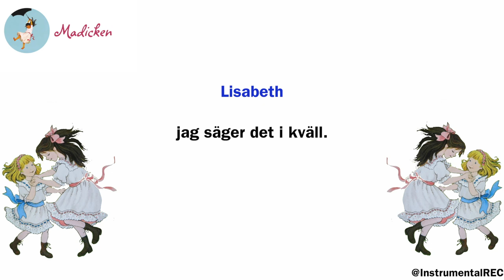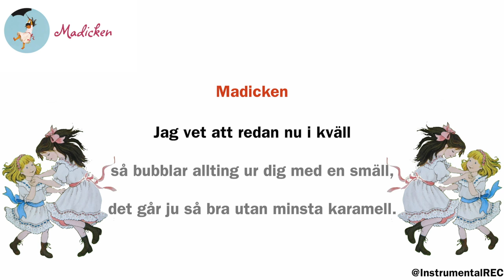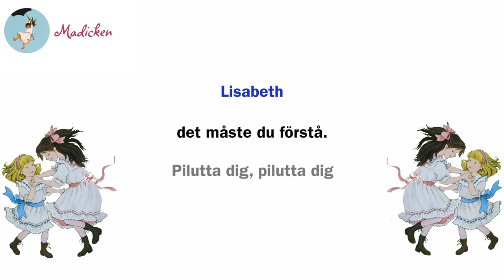Pilutta-visan (Instrumental/w Lyrics)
Pilutta-visan- Madicken, Astrid Lindgren